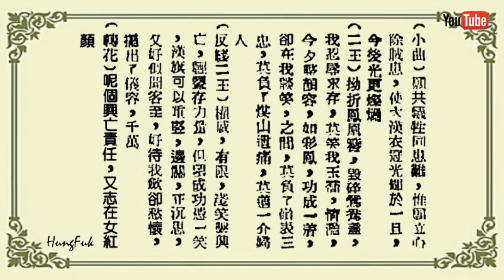萬世流芳 譚倩紅